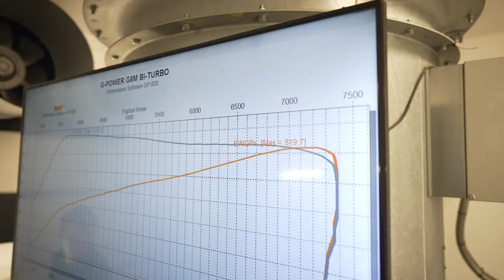G-POWER G8M Bi-TURBO - BMW M8 F92. Dyno run. 820 PS / 1000 Nm.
DE:
Performance Software GP-820
Turbolader-Upgrade GP-900
Downpipes Sport (inkl. 200 Zellen Sportkatalysator)
GP-DEEPTONE Abgasanlage 100/110 mm Carbon Endrohre
VENTURI Carbon Motorhaube
DYNAMIC Carbon Heckflügel
GP-Ladeluftkühler

EN:
Performance Software GP-820
Turbocharger-Upgrade GP-900
Downpipes Sport (incl. 200 cells sport catalysts)
GP-DEEPTONE exhaust system 100/110 mm carbon tailpipes
VENTURI Carbon Bonnet
DYNAMIC Carbon Wing
GP-Intercooler